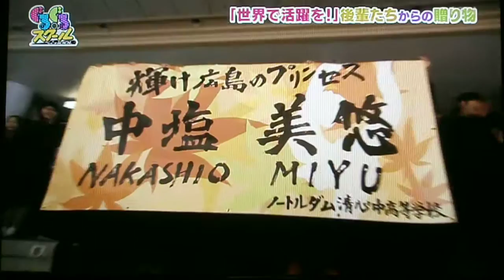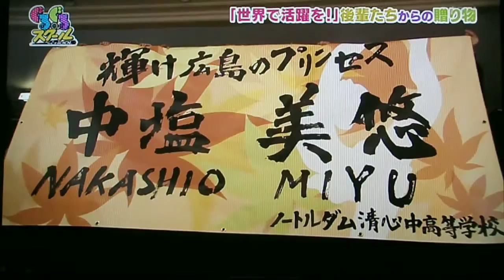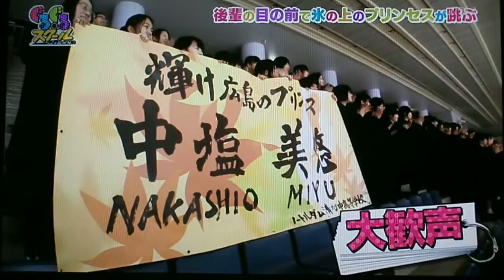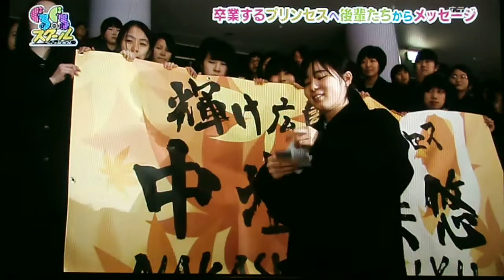ぐるぐるスクール中塩さん③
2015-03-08 地元広島で放送された、中塩美悠選手の特集番組です。
①～④まであります。